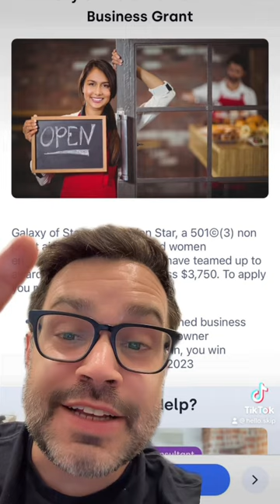7 business grants due very soon 😳